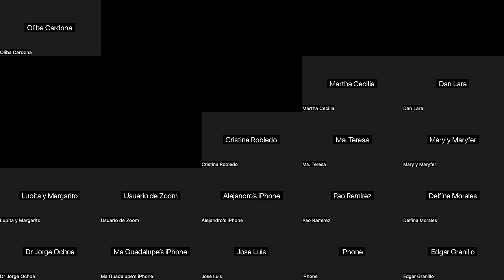VIERNES 9 FEBRERO 2024, SESIÓN, EFECTOS DESTRUCTIVOS DEL LAICISMO EN MÉXICO 01